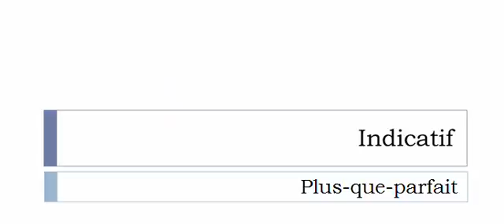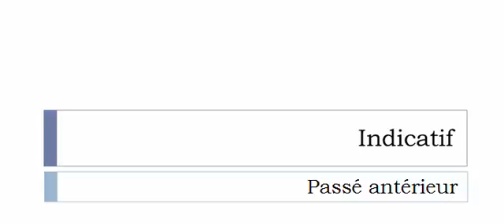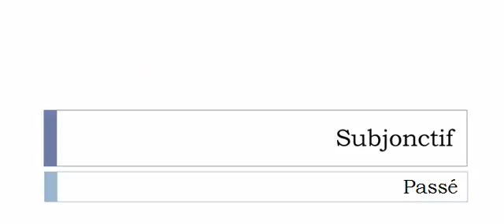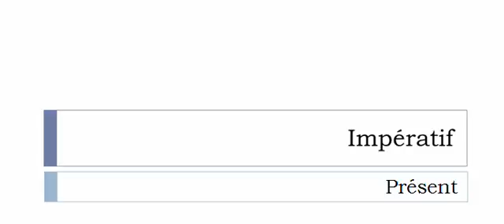Imparare il francese = Coniugazione = Fraterniser